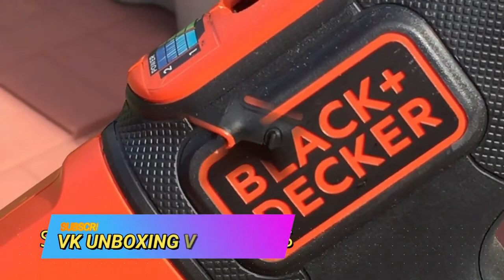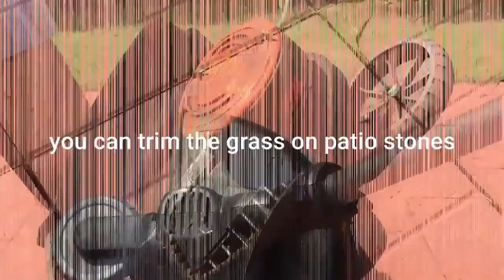Black & Decker cordless LSTE525 40V Trimmer Edge video review|grass trimmer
Hi Friends,
This video shows the review of Black & Decker 40V Li-Ion High Performance String Trimmer - LST136. Please watch and get the information.

Black & Decker cordless  LSTE525  40V Trimmer| Edge video review

BLACK+DECKER 40V MAX LITHIUM STRING TRIMMER
Black + Decker LSTE525 20V Cordless Trimmer/Edger Video Review-

IonHighPerformanceStringTrimmer-LST136

Electric Grass | String Trimmer|